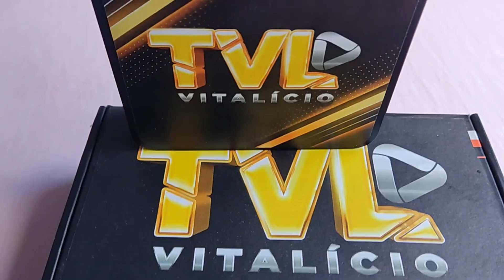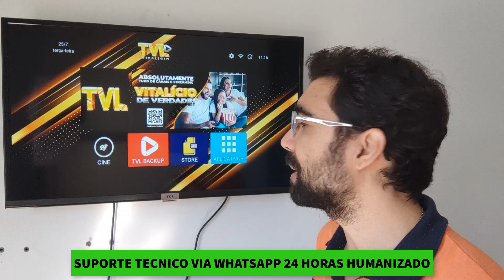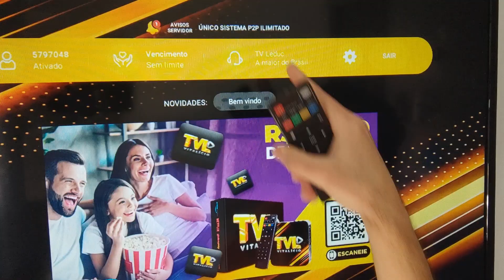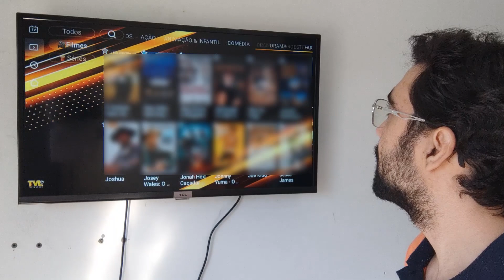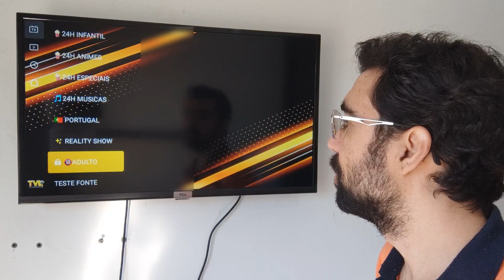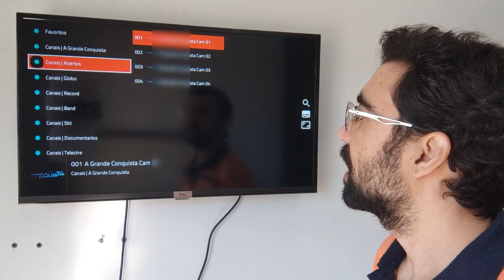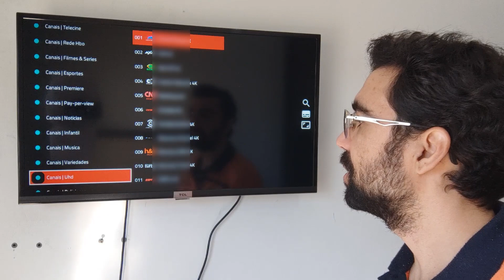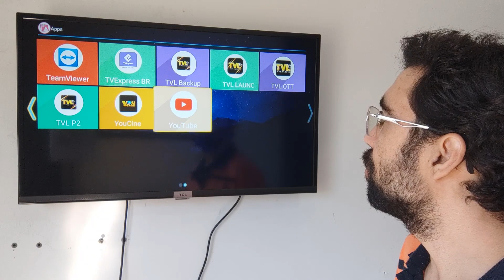🚨A MELHOR TV BOX 2024 SEM MENSALIDADE - MELHOR TV BOX CUSTO BENEFÍCIO 2024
Fala Pessoal, Nesse vídeo irei relatar qual a melhor tv box liberado de tudo em 2024, na minha opnião vou mostrar a melhor tv box da atualidade e que mais cabe no seu bolso.

✅O que é uma tv box?
Tv box é um aparelho tv box, que você apenas conecta na sua TV e pronto, ele ja vem com todos canais instalados, você não precisa instalar nada e nem precisa de antena, o aparelho ja é totalmente atualizado e possui uma tecnologia de alta rapidez, para que seu aparelho nunca trave ao assistir.

✅Tv box vale a pena?
Sim, a tv box vale muito apena e é só conectar a TV e usar! Isso mesmo, ao ligar não é necessário nenhuma configuração, já estará pronto para uso. Não precisar pagar nada para instalar o seu aparelho.

00:00 O Melhor tv box
00:45 Alerta
01:15 O Melhor tv box 2024
02:27 Tv box Site Oficial
07:40 Tv box por dentro